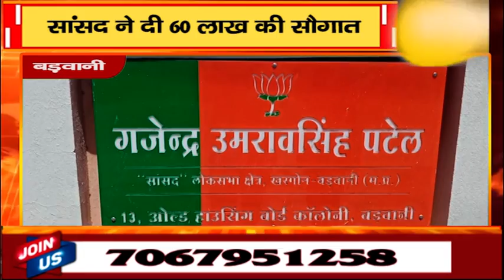बड़वानी-सांसद ने दी 60 लाख की सौगात